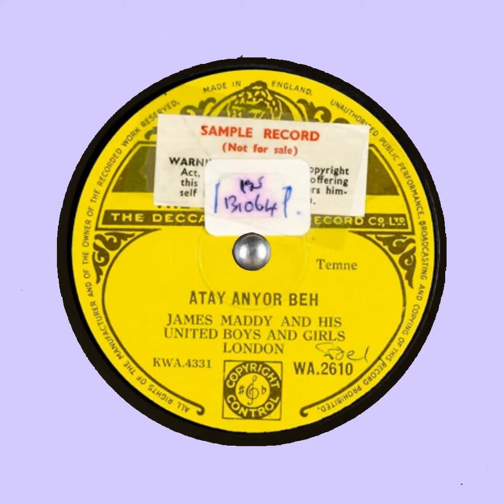JAMES MADDY Atay anyor beh DECCA KWA